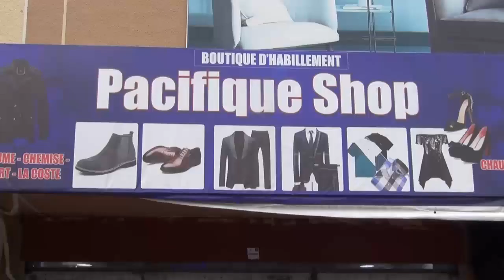MANDA CHANTE ABIMISI BA VERITES YA MUSIQUE YA CONGO